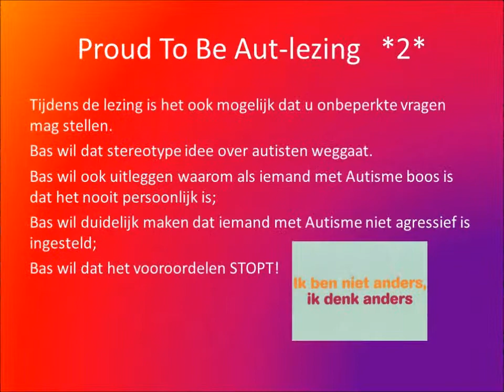Bas van Loon - Proud To Be AUT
Promo clipje

'Proud To Be AUT'-afbeelding, 'Contact?!'-afbeelding 'Au tis me wat?'-afbeelding, 'Ik ben niet anders, ik denk anders'-afbeelding zijn van
'Scheld niet met autist'-affiche is van Fleur Hoogeveen, en deze heb ik ook op mijn website staan ter toestemming.

Liedje: Holly Dolly - Dolly Song.